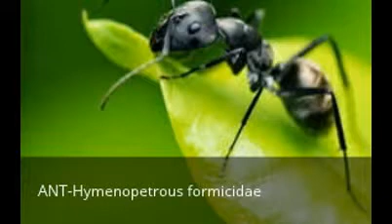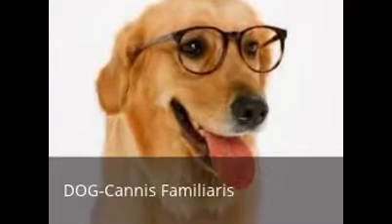binomial names of animals.